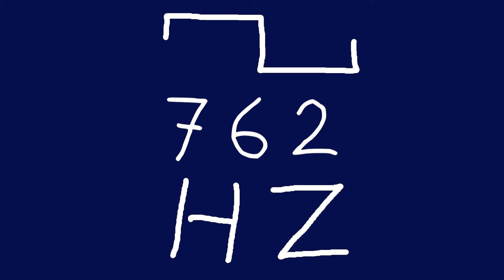762 hz square